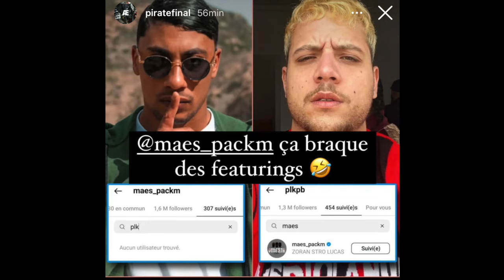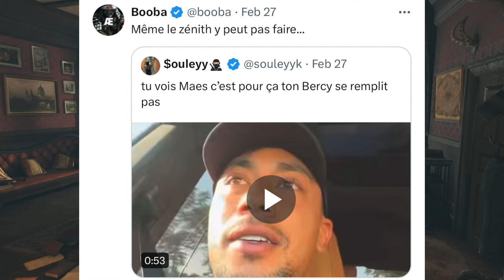Booba provoque un problème entre Maes et PLK avec ses derniers piques ! 4 Motion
Voici la video : Booba Provoques un problème en PLK et Maes après l'annonce de 4 Motion .
Maes et PLK se sont UNFOLLOW sur Instagram .